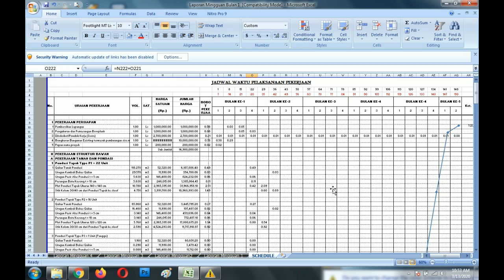Cara Membuat Laporan Kemajuan Pekerjaan Mingguan (Progress Report) Proyek. Full Dengan File Sofcopy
Sahabat Engineers,
Berikut ini admin sajikan Tutorial Cara Membuat Laporan Kemajuan Pekerjaan Mingguan (Progrees Report) Yang menjadi suatu laporan wajib bagi seluruh kegiatan konstruksi di Proyek. Dan ini juga bisa menjadi lahan pendapatan bagi Engineers yang berbakat dan mau mendalami nya. bayangkan untuk satu laporan saja bisa mendapat upah jasa buat Rp. 1-2 juta.

Yang mau Bahan, file, dan data proyek gratis bisa cari di